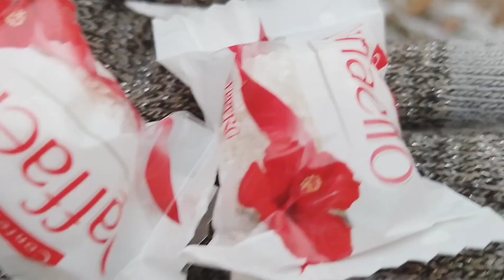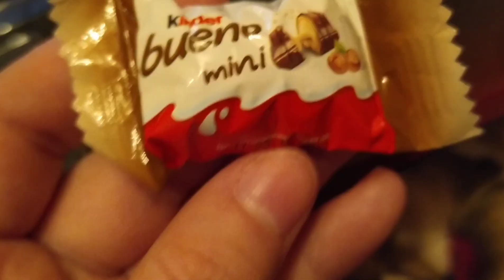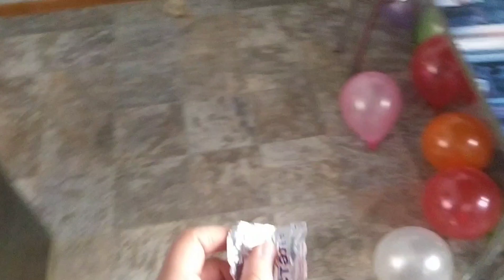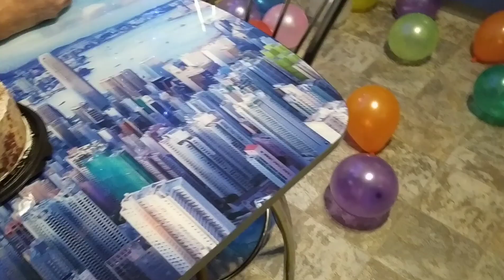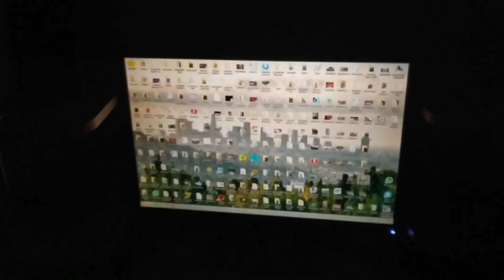VloG:Загадай желание! 24.12.22